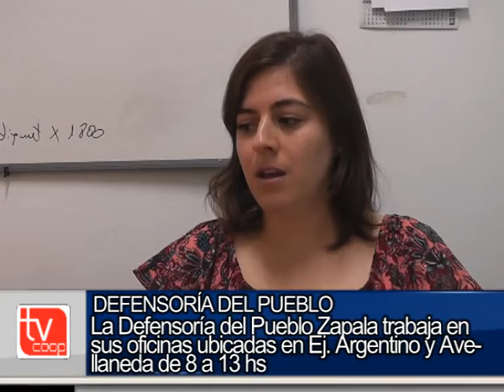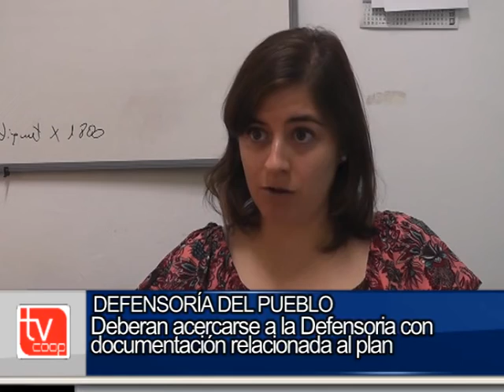Nota Defensoria del Pueblo Zapala